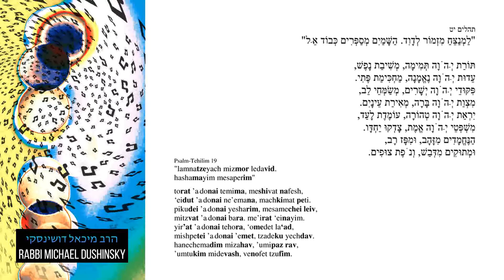14 Psalm 19 Lamnatzeach by Rabbi Michael Dushinsky הרב מיכאל דושינסקי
Rabbi Dushinsky is a lecturer in adult education in communities in the Czech Republic and overseas, on Jewish Studies including Mishnah, Talmud, Bible, introduction to early and late rabbinical literature, Jewish thought, Halachah, Midrash, liturgy, festivals and the calendar, Maimonides.

In the Czech Republic, he established, teaches and conducts "The Jewish Liturgical Choir of Bejt Simcha". He is a Consultant to the Ronald Lauder Foundation.